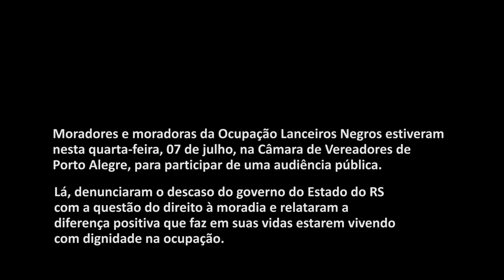Ocupação Lanceiros Negros na Câmara Municipal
Moradores e moradoras da Ocupação Lanceiros Negros estiveram nesta quarta-feira, 07 de julho, na Câmara de Vereadores de Porto Alegre, para participar de uma audiência pública. Lá, denunciaram o descaso do governo do Estado do RS com a questão do direito à moradia e relataram a diferença positiva que faz em suas vidas estarem vivendo com dignidade na ocupação.

Tiago Rodrigues